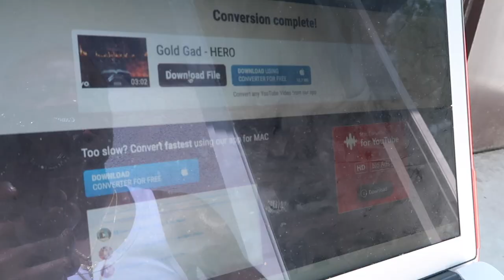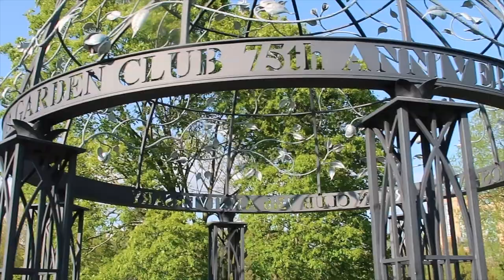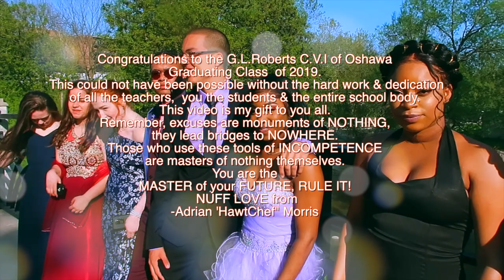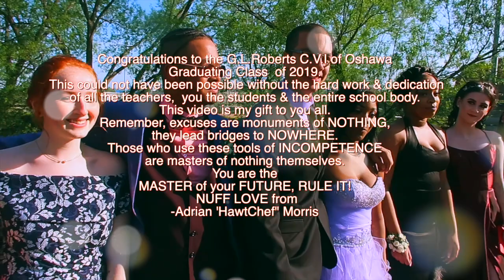2019 HIGH SCHOOL PROM {Vlog + Photoshoot } Vlog #33 | GaampTv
In this vlog, I go and take pictures for my Sister-in-laws highschool Prom!